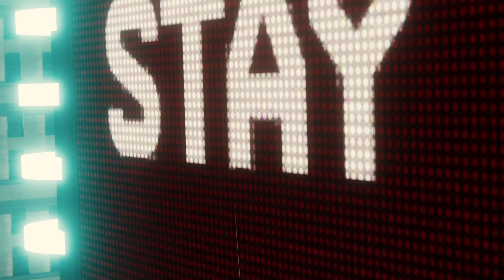Marvel's Spider Man PS5 - Episode 9 "Electro and Vulture" (4k UHD 60 FPS)